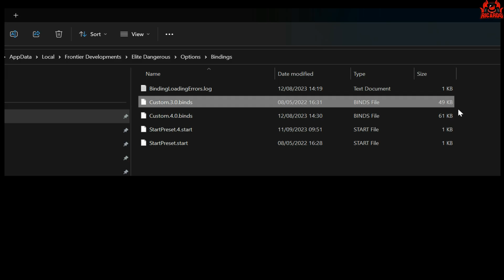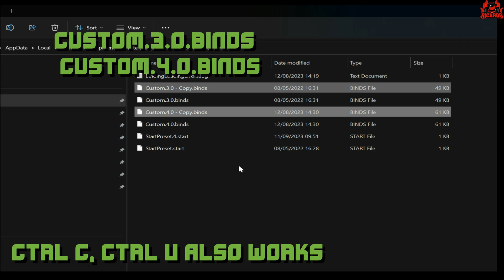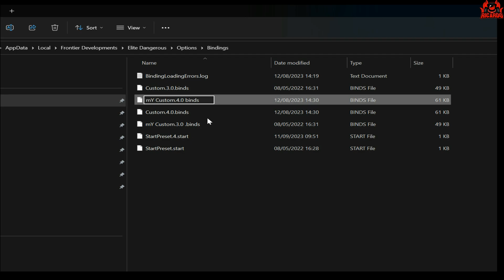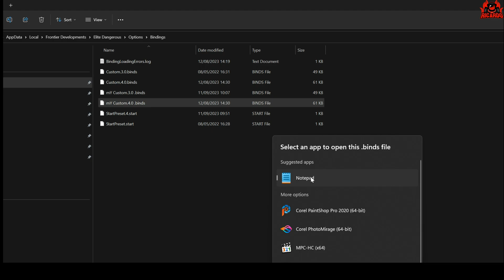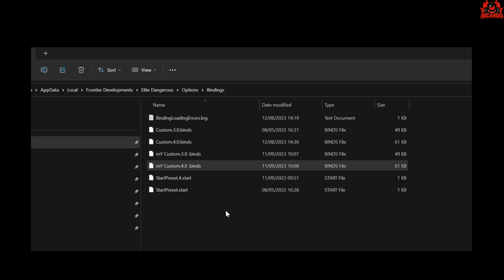Elite Dangerous Custom Keybinding Method Never Lose Keybindings again!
If ever you've started Elite Dangerous only to find all your custom controller settings are gone, this guide is for you. lite Dangerous has a range of preset keybind files included with the game, and most Commanders select one and begin to make their own changes to it. E.g. the X-52 or Hotas-X.
This creates a keybind file called 'Custom' with that name also updated internally.
The problem is, if you load the game without the same controller plugged in, Elite will default to another preset (for example, keyboard and mouse) and the second you make a change to this one, your previous Custom file is overwritten. Never lose your Keybindings again with this top guide

// ---⏱️Timestamps⏱️---
00:00 Introduction to Key bindings in Elite Dangerous
02:00 Backing up your Key bindings
04:00 Creating new Key binding files in Elite Dangerous
06:00 Applying custom Keybindings to Elite Dangerous